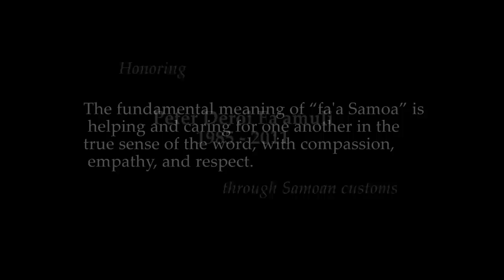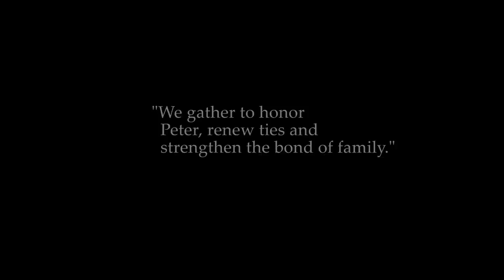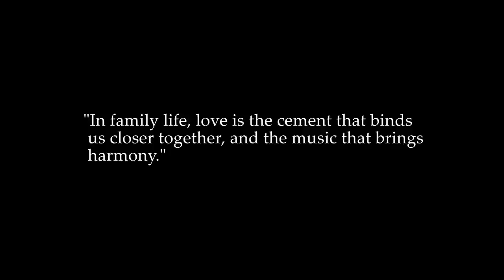Peter Deroi Fa'amuli 1985 - 2011 (Samoan customs)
"Peter Deroi Fa'amuli"  The culture and family at work.

Thank you to all the families that came out to help and give support.  I didn't get everyone on video but you know who you are, more importantly god knows...=)

Sorry for the shaking of the camera but there's no anti-shock. haha...  I'll get a real camera soon ;)